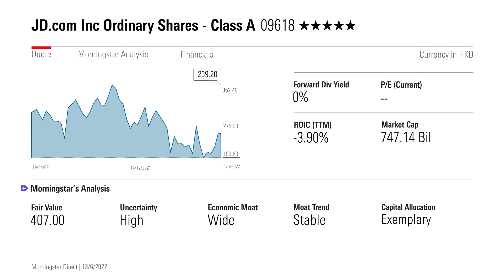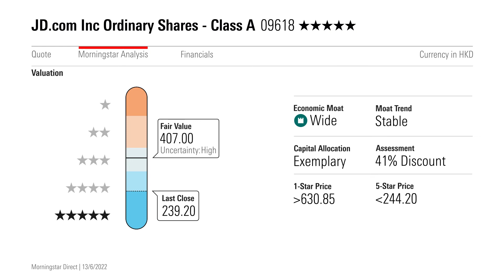How to Play the Volatile Chinese E-Commerce Stocks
We asked Chelsey Tam, senior equity analyst at Morningstar, to help us navigate the wild swing of the likes of Alibaba